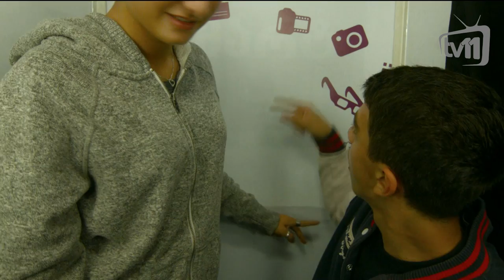PHOTO ჯიხური 07